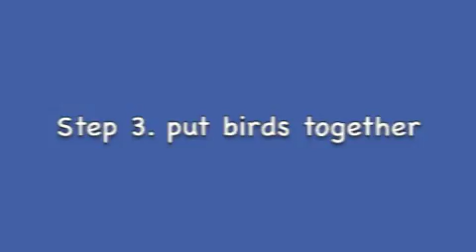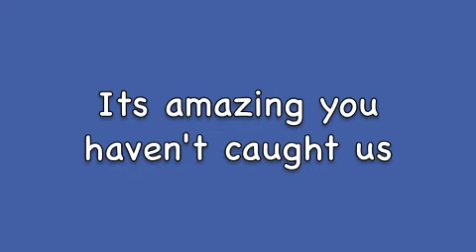flamingo 101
how to flock a house